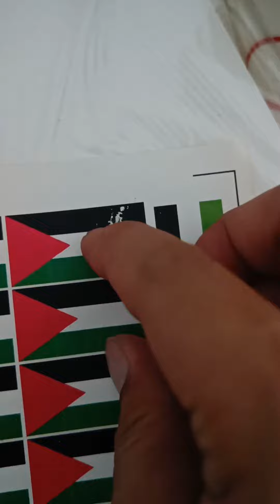Perbedaan Sticker Stiker yang Belum Dilaminasi dan Sudah Dilaminasi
Jadi kalau mau awet wajib dilaminasi ya guys